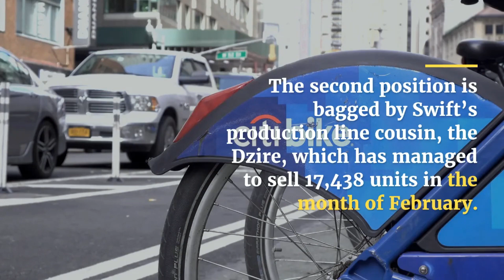Top-Selling Cars in India During February 2022 Best Cars in India |A Detailed List of Sales Figures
A Detailed List of Sales Figures | Top-Selling Cars in India During February 2022 Best Cars in India

My Gears👇🏻👇🏻👇🏻👇🏻👇🏻
1👉 Boya mic(Best mic)
2 👉 Tripod (Best Tripod )
3 👉 Background Light
4 👉 Green screen
4 👉 Camera For Professional Recording and Vlogging

Factsuncharted
uncharted
uncharted pc
facts
as a matter of fact
alternative facts
fact finding
fact of life
true fact
scientific fact
psychological facts
psychological fact
medical facts
medical fact
historical fact
ghost facts
fact of the matter
that's a fact
history fact
facts video
factvideos
factchannel
factsvideo
interesting videos
amazing facts video
facts verse youtube
facts short video
interesting youtube video
facts videos
fun facts about youtube
true facts videos
ze frank true facts
youtube true facts
fact family videos